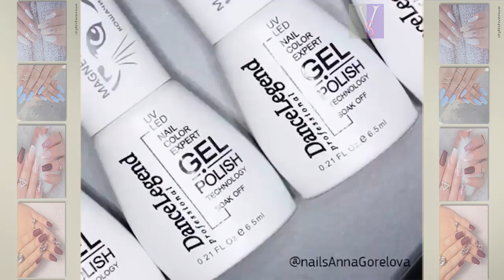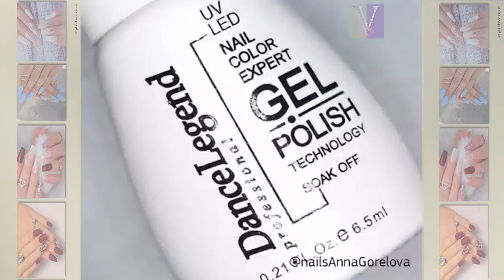DIY Nail Art Tools - Creative Nail Art Video